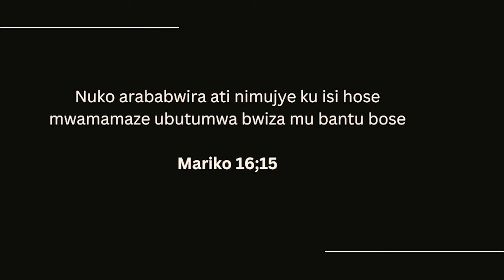mfashe inanga yanje, ugiraneza, mfite impamvu / kuramya no guhimbaza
In this video, we invite you to join us in a heartfelt time of worship and praise as we honor our Lord and Savior, Jesus Christ. Through powerful songs, inspirational scripture readings, and moments of prayer, we aim to deepen our relationship with Jesus and experience His love and grace.